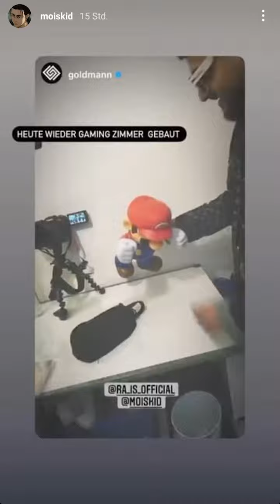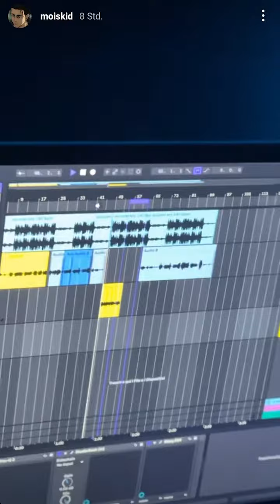Ra‘is in the Studio! - Mois Instagram 03.04.22